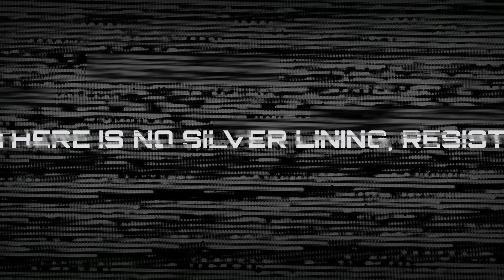Defeating The Final Boss - Victory Over The Old Man!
When you do that, you not only get strange and wildly odd videos like this but, you get access to The Z. That access allows you to communicate with me, participate in polls, and a wealth of other things that are coming soon.

Live streams: I stream on Kick, Twitch, and YouTube. Each platform has their unique benefits for those that watch and I'm in the process to make sure that I'm able to provide the best expierience on each of them for those that enjoy watching my antics. Here are the links to my Kick and Twich Streams.